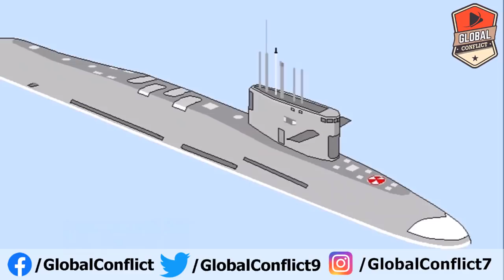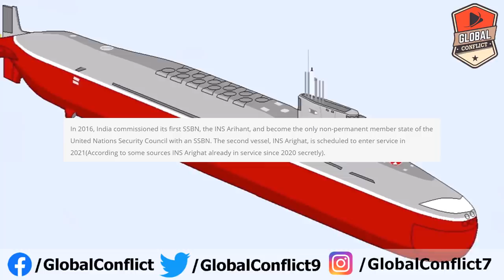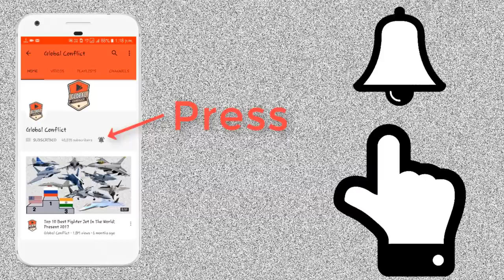China के Submarine India और US से है काफी ज्यादा कमज़ोर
The Indian Navy is the naval branch of the Indian Armed Forces. The President of India is the Supreme Commander of the Indian Navy. The Chief of Naval Staff, a four-star admiral, commands the navy.

The Indian Navy traces its origins back to the East India Company's Marine which was founded in 1612 to protect British merchant shipping in the region. In 1793, the British East India Company established its rule over eastern part of the Indian subcontinent i.e. Bengal, but it was not until 1830 that the colonial navy was titled as His Majesty's Indian Navy. When India became a republic in 1950, the Royal Indian Navy as it had been named since 1934 was renamed to Indian Navy.

The primary objective of the navy is to safeguard the nation's maritime borders, and in conjunction with other Armed Forces of the union, act to deter or defeat any threats or aggression against the territory, people or maritime interests of India, both in and peace. Through joint exercises, goodwill visits and humanitarian missions, including disaster relief, Indian Navy promotes bilateral relations between nations.

As of June 2019, Indian Navy has 67,252 active and 75,000 reserve personnel in service and has a fleet of 150 ships and submarines, and 300 aircraft. As of October 2020, the operational fleet consists of 1 aircraft carrier active and 1 more on sea trials, 1 amphibious transport dock, 8 landing ship tanks, 10 destroyers, 14 frigates, 1 nuclear-powered attack submarine, 1 ballistic missile submarine, 15 conventionally-powered attack submarines and more on sea trials, 24 corvettes, one mine countermeasure vessel, 4 fleet tankers and numerous other auxiliary vessels, small patrol boats and sophisticated ships. It is considered as a multi-regional power projection blue-water navy.

As of December 2020, the Navy's sub-surface fleet includes one nuclear-powered attack submarine, one ballistic missile submarine, 15 conventionally-powered attack submarines. The conventional attack submarines of the Indian Navy consist of the Kalvari (French Scorpène-class submarine design), the Sindhughosh (Russian Kilo-class submarine design) and the Shishumar (German Type 209/1500 design) classes.

India also possesses a single Akula-class nuclear-powered attack submarine named INS Chakra. She is under lease to India for a period of ten years. Three hundred Indian Navy personnel were trained in Russia for the operation of these submarines. Negotiations are on with Russia for the lease of the second Akula-class submarine.

INS Arihant was launched on 26 July 2009 in Visakhapatnam, and was secretly commissioned into active service in August 2016. The Navy plans to have six nuclear-powered ballistic missile submarines in service in the near future. Arihant is both the first boat of the Arihant-class nuclear-powered ballistic missile submarines and the first nuclear-powered submarine to be built in India.